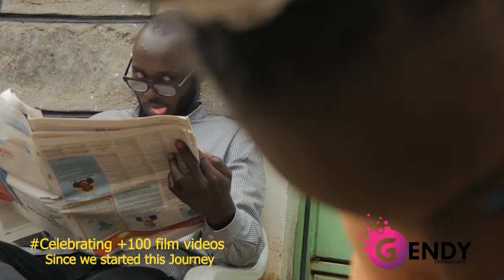Celebrating to have made 100+ Film Contents| Our Trailer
Thanks all who have made this possible.God bless you all and May He bless our talents
And to our Esteemed fans mazee tunawapenda sana sana
We at Gendy Productions are esteemed to produced good music and film/videos and this video has compilation of videos done from years back and we ask for your support by watching this#Kenyancomedies#Kenyan#GendyProductions

   @Henry DeSagu   @Eric Omondi   @GENDY Tv   @George Kagwe   @Monk Kenyan comedian   @Ujinga Za Victor Naman   @Tales of the crazy Kennar   Thanks for your esteemed support